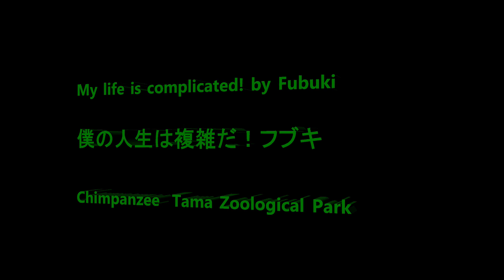My life is complicated! by Fubuki 僕の人生は複雑だ！フブキ Chimpanzee Tama Zoological Park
Member  Decky, Gin, Max, Miru, Marina, Peach, Plum, Berry, Nana, Cherry, Mikan, Fubuki